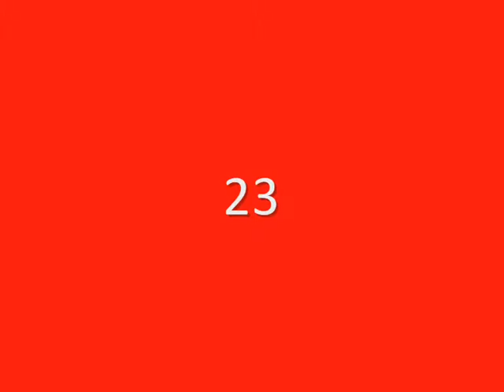Advent Calendar 2012 - Day 23, Keeping up Appearances - Father Christmas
Join us each day in December as we open the ThursdayVideos Advent Calendar.